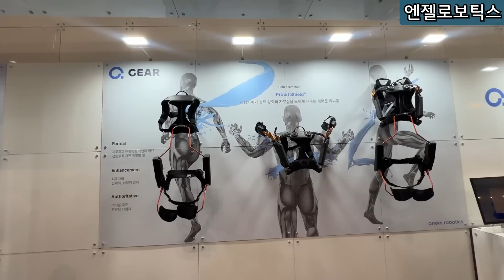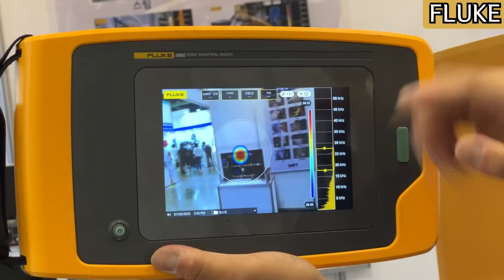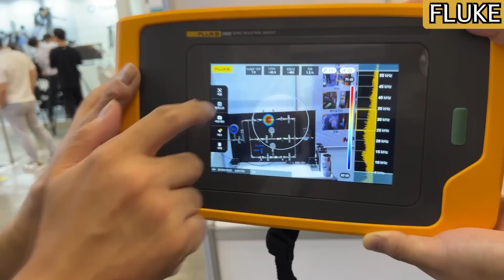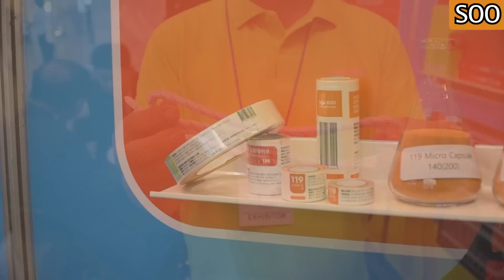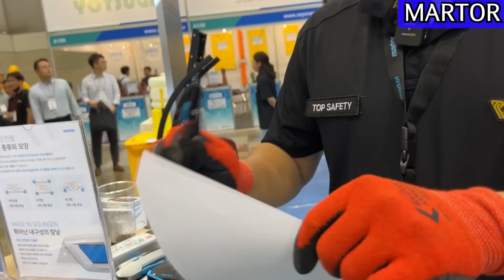【🤴Ep.355】 기발한 안전용품들이 한자리에 모였다!? 2023 국제안전보건전시회 9분총정리!!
오해하실까봐.. 광고아닙니다;;
공구를 만지시는 많은 분들이 안전에 관해서는 소홀할수 있는데..
한번 직접 체험도 해보시고
관련 장비도 만져보시면 도움이 되실거 같습니다

일산 킨텍스 제2전시장 7홀에서 진행중입니다^^

▼목차▼
0:00 인트로
0:30 엔젤로보틱스 근골격 보호대
1:31 플루크 초음파 누출탐지기
3:11 119스티커 수
4:38 마토 안전칼
5:55 쎄다 헬멧
6:37 국제안전물산
7:31 성광테크 에어쿨링 방열복
8:24 마무리